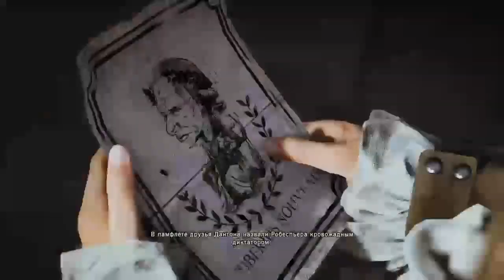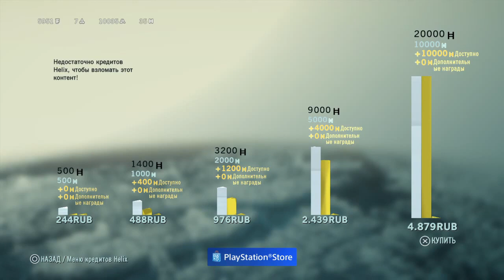Assassin's Creed: Unity Кооперативные миссии (PS4)